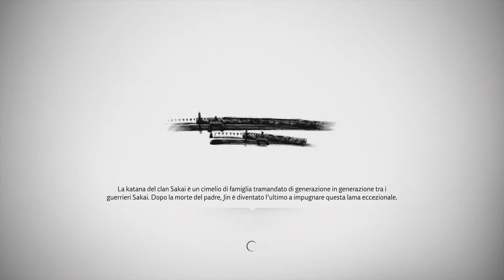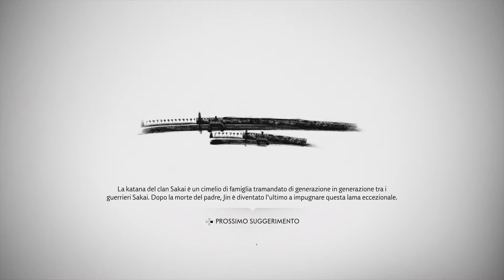Ghost of Tsushima Gameplay ITA #63 - TRE AZIONI, TRE ILLUSIONI E SPETTRI NELLA NEBBIA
Jin  continua il racconto di Norio.